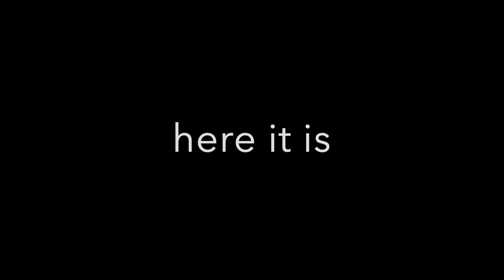We're having more babies - why he changed his mind